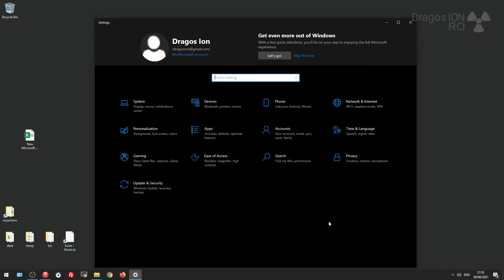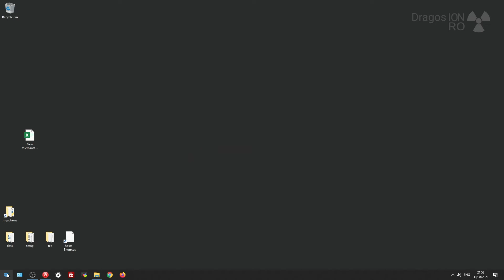Windows 10 Remove Lock Screen Tips and Remove Background Picture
Windows 10 remove lock screen tips and background picture
How to remove the lock screen tips - the text recommendations and ads on Windows 10 lock screen on top of various pictures before your logon screen.
Those are annoying most of the time and you really don't need more ads and recommendations.

Few clicks - easy to change.
Also you can choose to remove the background photo image
The background picture can be replaces with a slideshow from local photos but you might not want that.
I couldn't find the option to set the background to solid color on the lock screen and logon screen in the same way I can set the background on my desktop to a solid color.
Ultimate hack, did a screenshot of the background solid desktop gray color and set that as Lock screen background picture.
I really feel proud of myself, yeah I know don't say it.

Any questions?